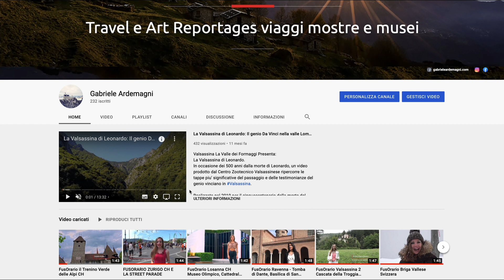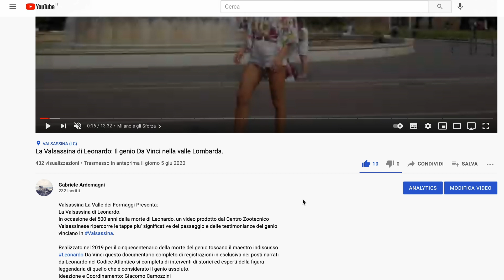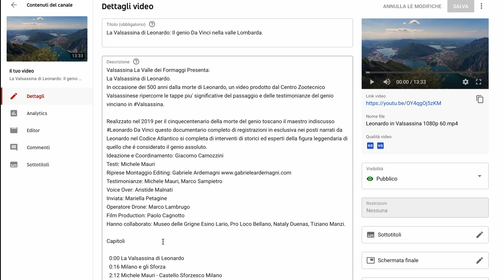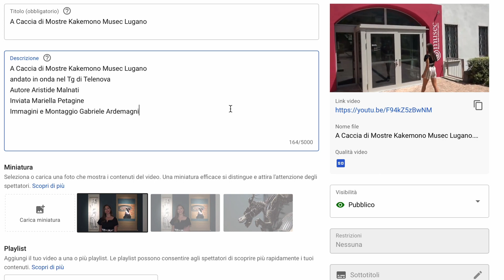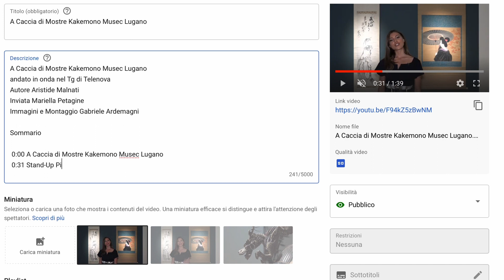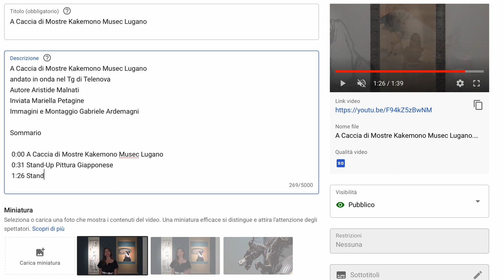TUTORIAL YOUTUBE COME INSERIRE I CAPITOLI NEI VIDEO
Breve Tutorial dove spiego come inserire i capitoli nei video sia nuovi che esistenti nei vostri canali.
Un utilissima funzione di Youtube attiva da qualche mese utilissima ma sconosciuta ai tanti.
Se il video via piaciuto e vi é stato utile vi chiedo un like e di seguire il mio canale spuntando la campanella.
Grazie

Indice

0:00 TUTORIAL YOUTUBE COME INSERIRE I CAPITOLI NEI VIDEO INTRO
0:58 ESEMPIO DI VIDEO  CON CAPITOLI GIA' INSERITI
3:30 ESEMPIO DI VIDEO CON CAPITOLI DA INSERIRE
5:40 CONCLUSIONI E SUGGERIMENTI